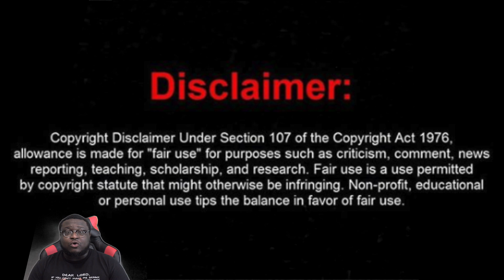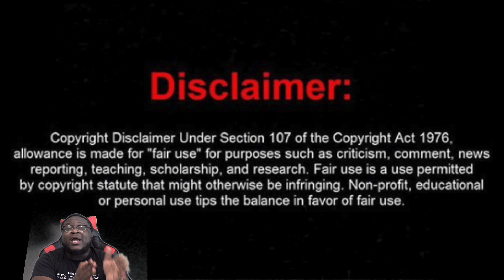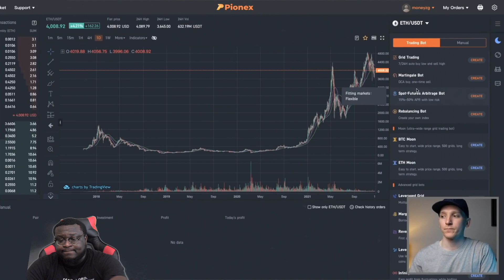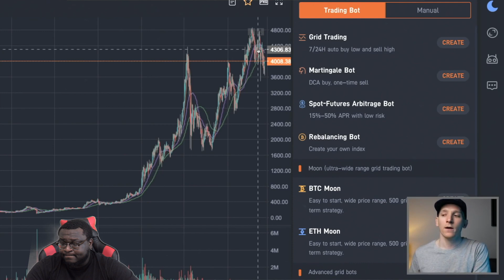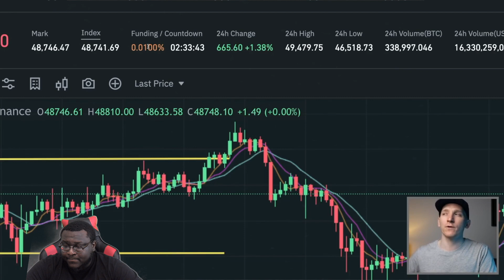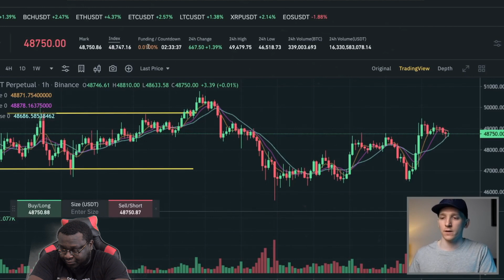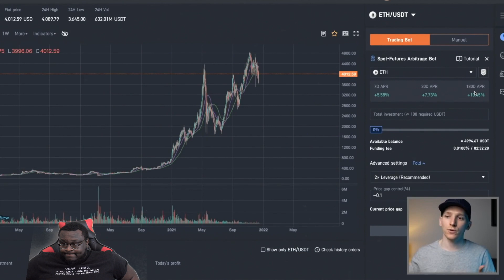The Low Risk Way To Make Passive Income With Crypto